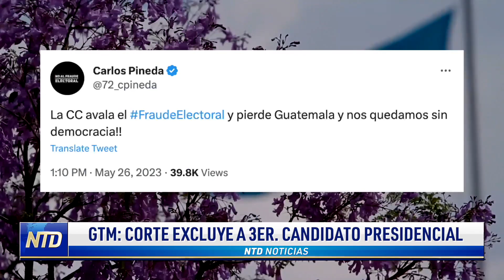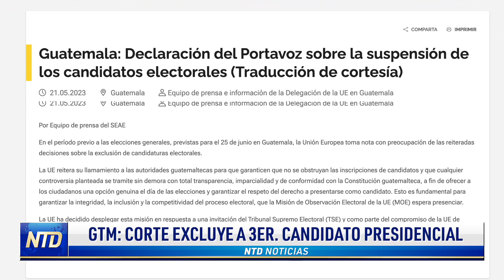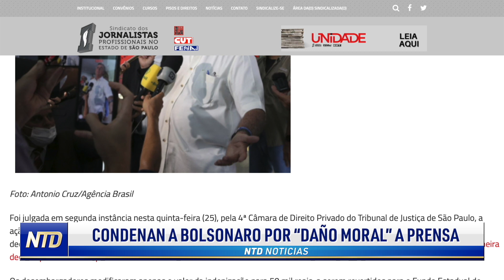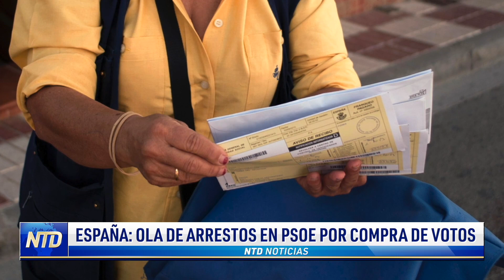GTM: Excluyen a 3er. candidato presidencial; Condenan a Bolsonaro por “daño moral” a prensa | NTD